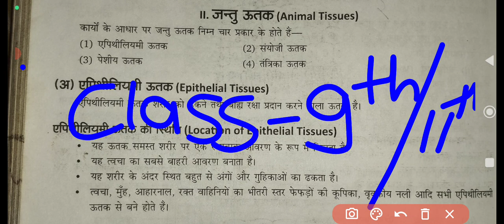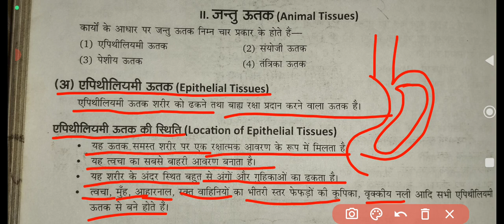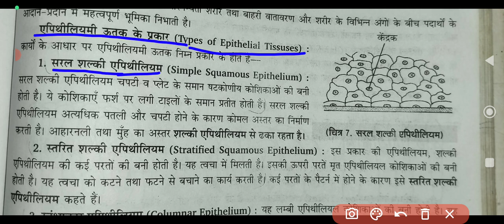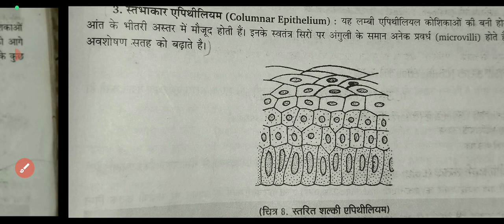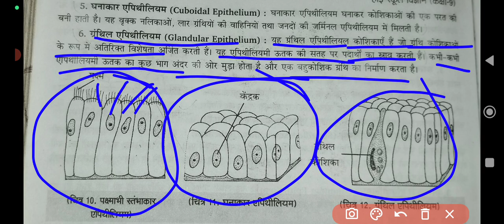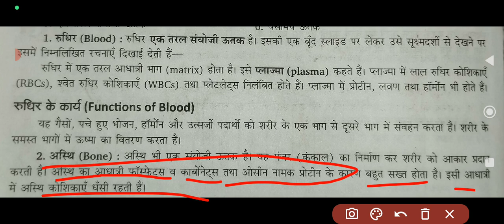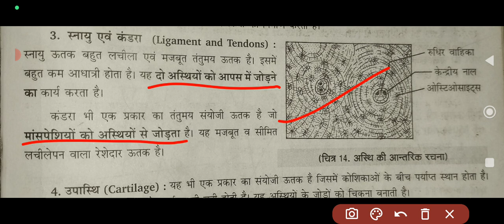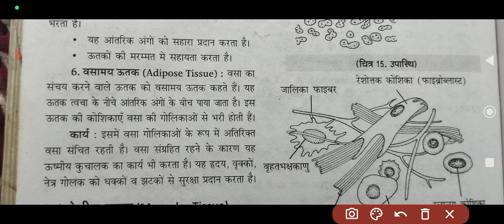जंतु ऊतक/कक्षा 9/विज्ञान/Epithelial tissues, Connective Tissues(संयोजी ऊतक)